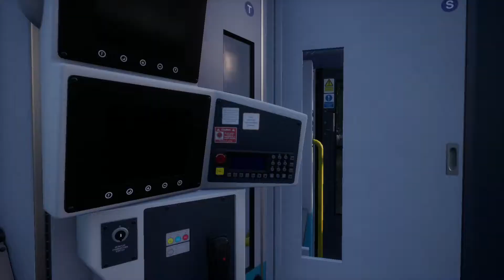Train Sim World 2 ®: East Coastway: Brighton - Eastbourne & Seafor (Enthusiast Excursion)